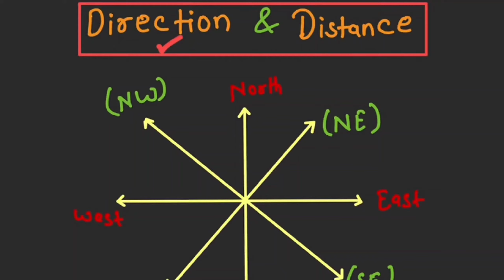VITEEE Mock Question | Important aptitude questions | Distance and Direction PYQ | Super Tricks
** Benefits **

Our team will guide you till your Admission confirmation. 1 to 1 discussion with students.

■ 24*7 Calling facilities.
■ Comprehensive Study plan ( Daily basis)
■Mind map , PYQ chapter wise .
■ Best strategy and important chapter( Study Material )

** Complete Counselling Guidence*"
■Their field of interest
■On that basis ,branch selection
■Choice filling
■Seat Freezing
■ Scholarship

All necessary points will be taken care of.
Discussions will be conducted on either ZOOM or Google MEET
Phone call will be done if necessary.

For all the above benefits you have to pay amount of Rs 1999 only.

Calendar Question for VITEEE Exam ✅

Direction Question for VITEEE Exam ✅

Number series Question for VITEEE  Exam✅

Coding & Decoding Question VITEEE Exam ✅

Syllogism Question VITEEE Exam ✅

Data Sufficiency Question for VITEEE Exam ✅

Data Interpretation Question for VITEEE Exam✅

Comprehension Question for VITEEE Exam ✅

English Grammar Question for VITEEE Exam ✅

pronunciation Question for VITEEE Exam ✅

VITEEELast7DayStrategy2024
ScoreFullMarksInAptitudeAndEnglish
TargetCSEInVellore2024
VITEEEExamPreparation2024
VITEEEAptitudeExamTips2024
VITEEEEnglishExamStrategy2024
VITEEECSE2024Target
BestStrategyForVITEEE2024
VITEEEExamScoringTips2024
VITEEE2024ExamTarget
VITEEE2024Last7DayStrategy
VITEEE2024MathSectionAttemptTips
VITEEE2024ImportantDeletedChapters
VITEEE2024ExamPreparation
VITEEE2024MathSectionStrategy
VITEEE2024BestExamStrategy
VITEEE2024ExamScoringTips
VITEEE2024MathExamTips
VITEEE2024ExamImportantChapters
VITEEE2024ExamGuide
VITEEESampleQuestions
VITEEEAptitudeQuestions
VITEEEDetailedSolutions
VITEEEAptitudeShortcuts
VITEEEClockAptitude
VITEEESampleQuestions2024
VITEEEAptitudeDetailedSolution
VITEEEPYQSeries
VITEEEPastYearQuestions
VITEEEAptitudeTips